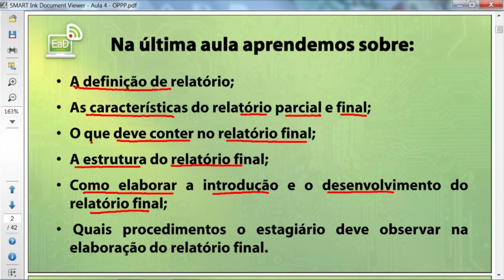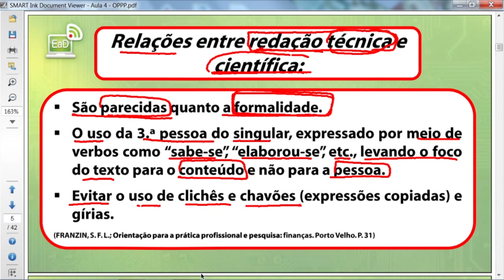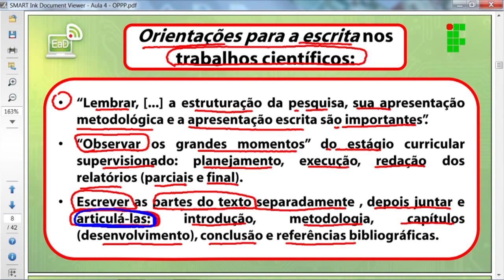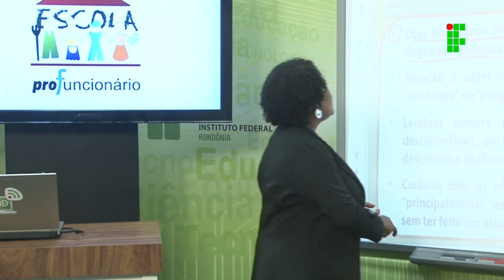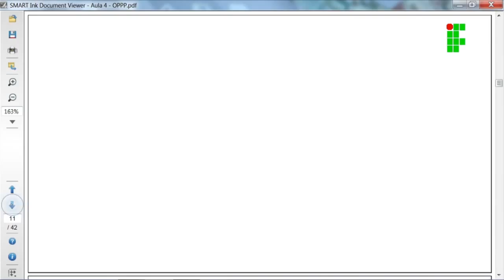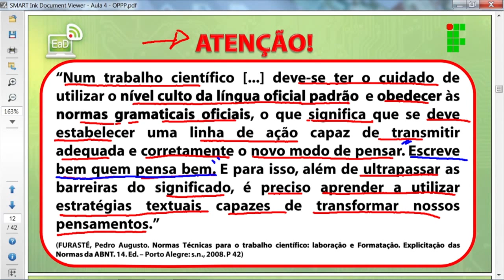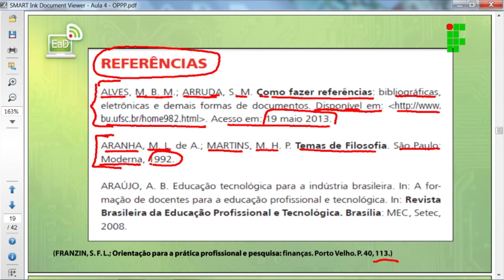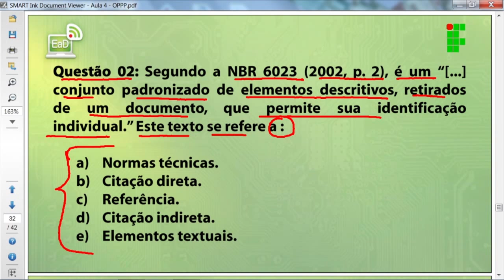Orientação para Prática Profissional e Pesquisa aula 04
Aula 04 de Orientação para Prática Profissional e Pesquisa do Profuncionário, ministrada pelo IFRO - Instituto Federal de Educação, Ciência e Tecnologia de Rondônia – Câmpus Porto Velho Zona Norte.